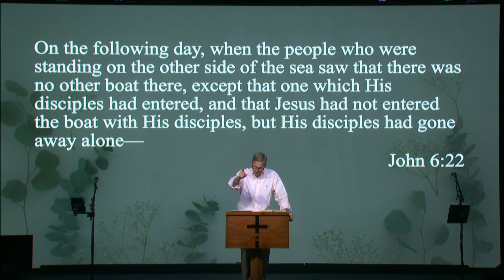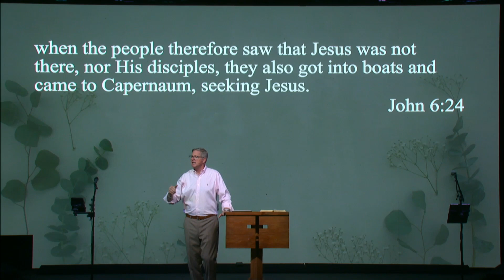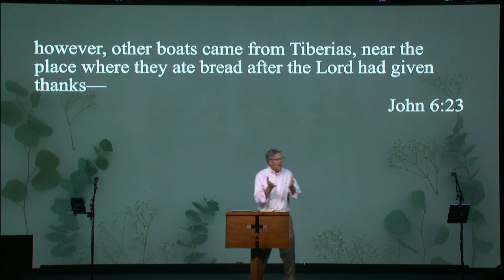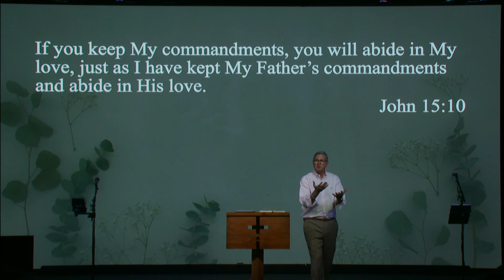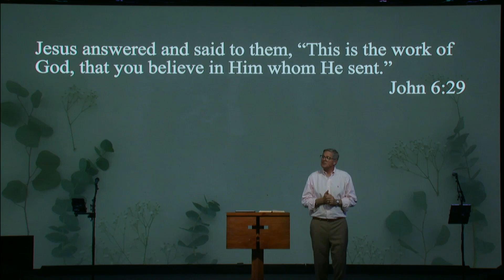John 6:22-24 | Imperishable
"On the following day, when the people who were standing on the other side of the sea saw that there was no other boat there, except [a]that one [b]which His disciples had entered, and that Jesus had not entered the boat with His disciples, but His disciples had gone away alone however, other boats came from Tiberias, near the place where they ate bread after the Lord had given thanks— when the people therefore saw that Jesus was not there, nor His disciples, they also got into boats and came to Capernaum, seeking Jesus."
- John 6:22-24 -

We welcome you online and hope to see you in person soon!